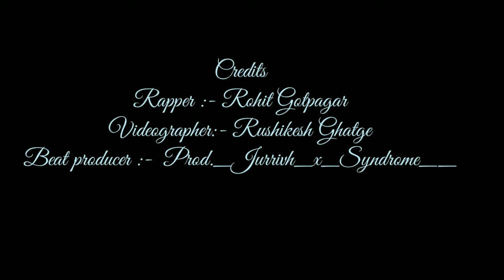Latest Rap Song [HINDI] " CHAHTA HU " |Official Music Video| by Rohit Gotpagar 2020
Thank you for listening the song , Please share if you do like the song and also subscribe the channel alomg pressing the bell icon so that you will b notified when i come up with new music videos
Tags (ignore):-rap song
latest 2020
emiway bantai
raaftar
muhfaad
diss game
latest songs
rap songs
diss song
emiway
bantai
samajh mein aaya kya?
hip hop
indian hip hop
rap music
hip hop music
underground
indian rap song
emiway bantai
rapper
indian rapper
raftaar
raa
Sheikh chilli
Raftaar songs
Latest,Rapper
Yeh desi gaana hai
Desi gaana
Raftaar reply
Raftar
Raftaar video
Raa songs
Latest songs 2020
year2020